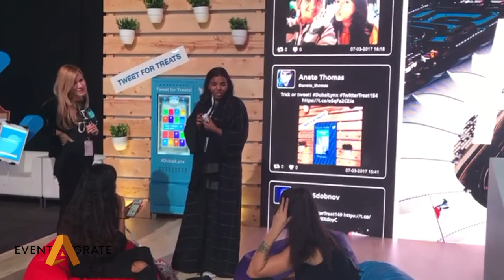Interactive Social Vending Machines